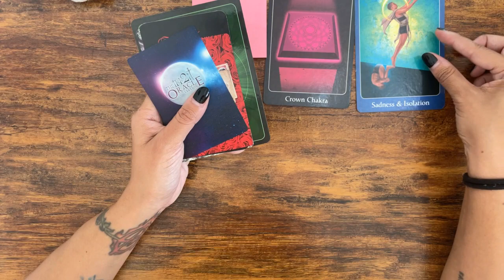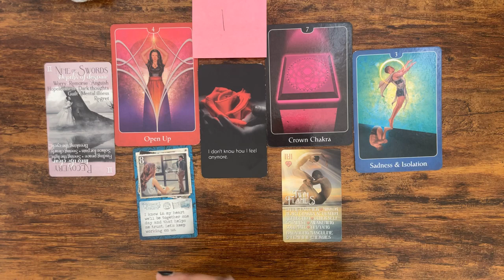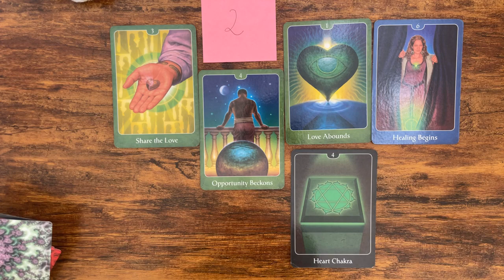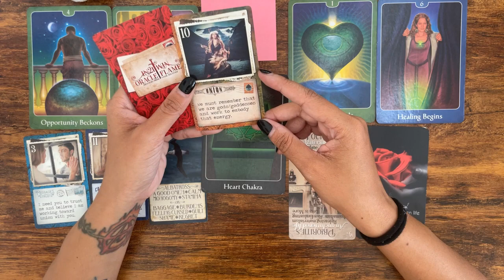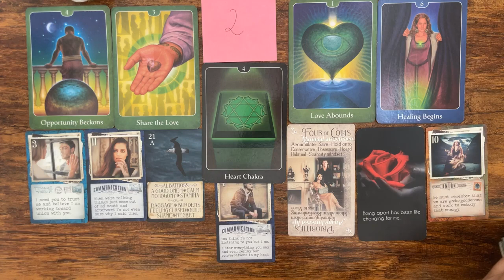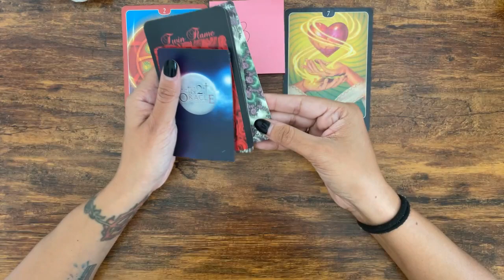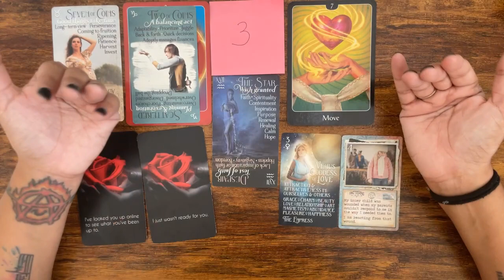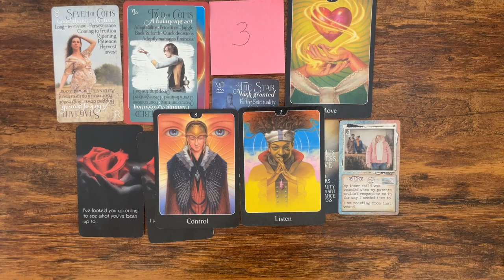What Does He/She Feel for you today? (Pick a Card Reading)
Pile 1 - 00:00
Pile 2 - 5:15
Pile 3 - 11:30

🚨SCAMMER ALERT: I do not whatsapp or will approach you in the comments offering a personal reading. There are SO many scammers right now trying to get money, please make sure you're communicating with me via my email only.